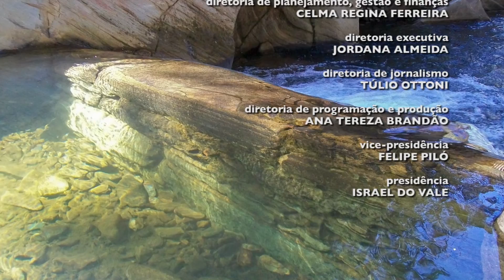Quadrilátero Aquífero - Brasil das Gerais - parte 3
No dia seguinte ao “Dia Mundial da Água”, conversamos sobre a importância da preservação desse bem e do quadrilátero aquífero de Minas Gerais. O papo é com o integrante do movimento Salve a Serra do Gandarela, o geólogo Paulo Rodrigues, a presidente do Movimento pelas Serras e Águas de Minas, a ambientalista Maria Teresa Corujo (Teca), e o “cuidador de nascentes” Sr. Nonô.